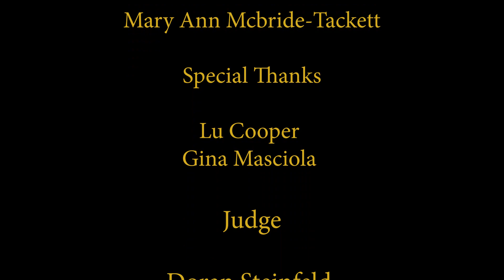Looney Dudes | Road Runner vs. Wile E. Coyote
Join WQED Film Academy in their friendly debate, Road Runner vs. Wile E. Coyote.

to find more information about Film Academy Events, Classes, and other Projects.